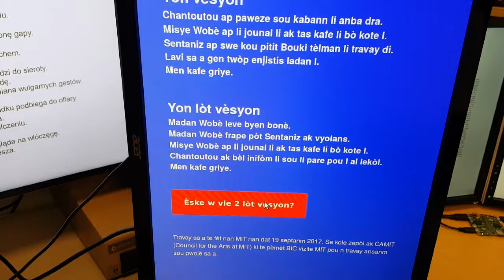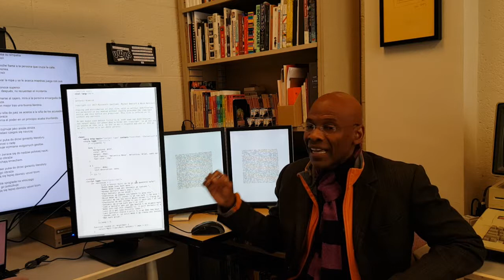Sentaniz Nimerik: Yon ti gid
Sa se "Sentaniz Nimerik.”  Se BIC ki ekri tèks sa a sou baz yon istwa Maurice Sixto. Se Michel DeGraff ansanm ak Nick Montfort ki fasilite pwojè sa a. Nou fè travay sa a pandan BIC te an vizit nan MIT